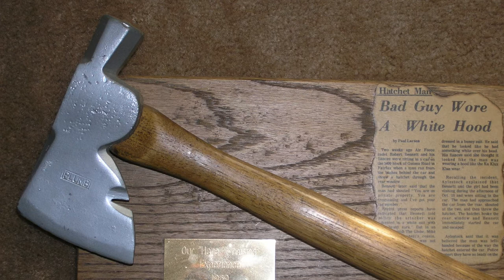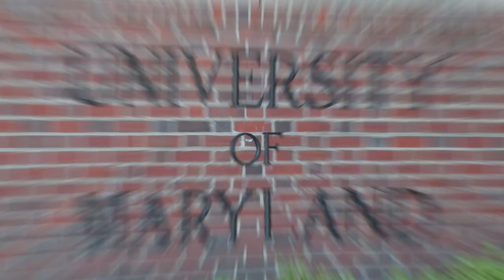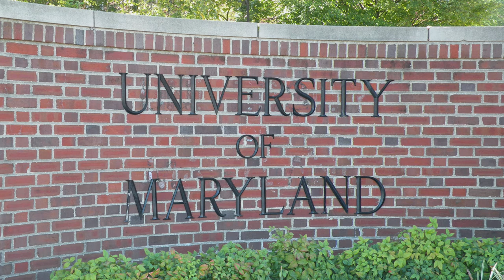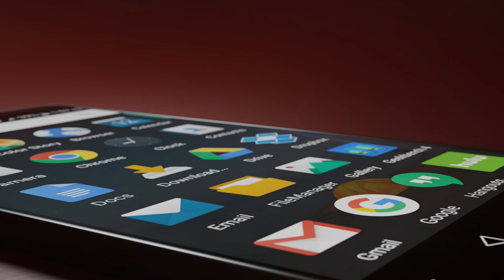Bunny Man | Králičí fantóm | Fairfax urban legend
Milí poslucháči a diváci, dnes sa spolu pozrieme do USA, do Virginie, kde miestnych obyvateľvo terorizoval človek v králičom kostýme. Údajne vraj nikoho nezabil, no fantázia miestnych tínedžerov hovorí o inom. Miesta kde sa mal vyskytovať je známe ako Bunny Man bridge. Tak čo, pokúsili by ste sa tadiaľ prejsť ?

Kapitoly